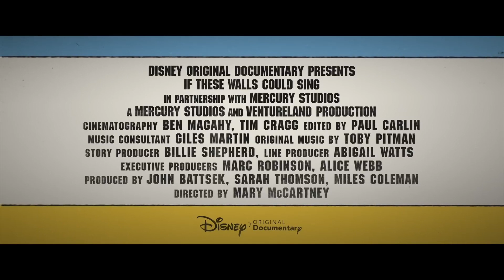If These Walls Could Sing Official Trailer Disney Plus (2022)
"If These Walls Could Sing"
Genre: Documentary

Abbey Road Studios is the heart of the music industry. Fans journey every year to have their photo taken at the world-famous zebra crossing, and artists strive to follow in the footsteps of their heroes. In this personal film of memory and discovery, Mary McCartney guides us through nine decades to see and experience the creative magic that makes it the most famous and longest-running studio in the world. From classical to pop, film scores to hip-hop, “If These Walls Could Sing” explores the breadth, diversity and ingenuity of Abbey Road Studios. Intimate interviews reveal how leading artists, producers, composers and the dedicated engineers and staff of Abbey Road all found their feet, musical language and community within the Studios. These conversations, paired with vivid archive footage and session tapes, give exclusive access to these famously private studios.

Directed By Mary McCartney
Produced By John Battsek, Sarah Thomson, Miles Coleman

“People want to come here. They want the sound of Abbey Road." Don't miss If These Walls Could Sing, streaming December 16 on DisneyPlus.

ABOUT
Abbey Road Studios (formerly EMI Recording Studios) is a recording studio at 3 Abbey Road, St John's Wood, City of Westminster, London, England. It was established in November 1931 by the Gramophone Company, a predecessor of British music company EMI, which owned it until Universal Music Group (UMG) took control of part in 2013. It is ultimately owned by UMG subsidiary Virgin Records Limited (until 2013 by EMI Records Limited, nowadays known as Parlophone Records and owned by UMG's competitor Warner Music Group).

The studio's most notable client was the Beatles, who used the studio – particularly its Studio Two room – as the venue for many of the innovative recording techniques they adopted throughout the 1960s. In 1976, the studio was renamed from EMI in honor of their final recorded album, Abbey Road.

In 2009, Abbey Road came under threat of sale to property developers. In response, the British Government protected the site, granting it English Heritage Grade II listed status in 2010, thereby preserving the building from any major alterations.

Notable producers and sound engineers who have worked at Abbey Road include Fred Gaisberg (who had first recorded Enrico Caruso in Milan in 1902 and had set up the first recording studio in London at Maiden Lane in 1898), Walter Legge, George Martin, Geoff Emerick, Norman "Hurricane" Smith, Ken Scott, Mike Stone, Alan Parsons, Peter Vince, Malcolm Addey, Peter Bown, Richard Langham, Phil McDonald, John Kurlander, Richard Lush and Ken Townsend, who invented the studio effect known as automatic double tracking (ADT). The chief mastering engineer at Abbey Road was Chris "Vinyl" Blair, who started his career as a tape deck operator.

In 1979, EMI commissioned the British jazz fusion band Morrissey-Mullen to record Britain's first digitally recorded single at Abbey Road Studios.

Abbey Road Studios started in the film scoring business in 1980 when Anvil Post Production formed a partnership with the studio called Anvil-Abbey Road Screen Sound. The partnership started when Anvil was left without a scoring stage when Denham Studios were demolished. It ended in 1984 when EMI merged with Thorn Electrical Industries to become Thorn EMI. Abbey Road's success in the scoring business continued after the partnership ended.

In September 2005, American hip-hop artist Kanye West, backed by a 17-piece female string orchestra, performed songs derived from his first two studio albums at Abbey Road Studios. Recordings of these live renditions formed his live album Late Orchestration, which was released in April 2006. The cover art for the album uses the famous zebra crossing with West's trademark 'Dropout Bear' seen walking across it.

Top Cast - Elton John, John Williams, Paul McCartney, Jimmy Page, David Gilmour, Roger Waters, Liam Gallagher, Noel Gallagher, Celeste, Sheku Kanneh-Mason

John Battsek, Miles Coleman, Sarah Thomson - producer
Ali Brown, Kerstin Emhoff, Marc Robinson, Alice Webb - executive producer
Billie Shepherd - story producer
Abigail Watts -  line producer
Toby Pitman - Music
Gary Clarke, Tim Cragg, Ben Magahy, Samuel Painter, Graham Smith - Cinematography
Paul Carlin - Film Editing
Phung Apeadu, Kirsty Lowrey - Art Direction